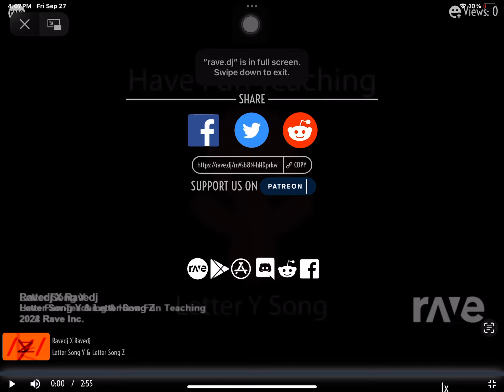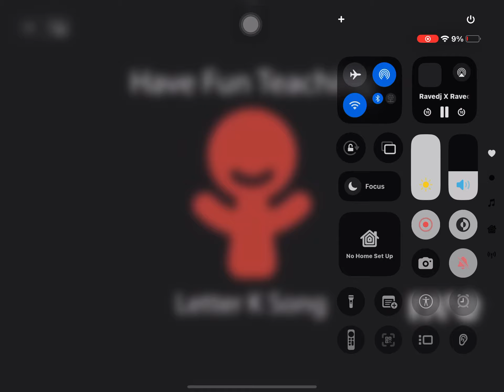Ravedj X Ravedj - Letter Song Y & Letter Song V